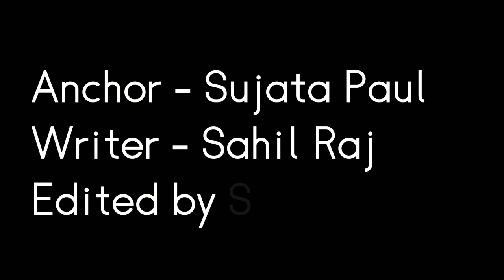RRR | 41 Interesting Facts | Ram Charan | Jr. NTR | S.S. Rajamouli | Karan Johar | Alia bhatt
RRR is an upcoming Indian Telugu-language period action drama film written and directed by S. S. Rajamouli. The film is produced by D. V. V. Danayya of DVV Entertainments. It stars N. T. Rama Rao Jr. and Ram Charan while Alia Bhatt, Olivia Morris, Ajay Devgn, Samuthirakani, Ray Stevenson, and Alison Doody play supporting roles. It is a fictional story about India's freedom fighters, Alluri Sitarama Raju (Charan) and Komaram Bheem (Rama Rao) who fought against the British Raj and Nizam of Hyderabad respectively.

The film is scored by M. M. Keeravani with cinematography by K. K. Senthil Kumar, and editing by A. Sreekar Prasad. Principal photography of the film began on 19 November 2018 in Hyderabad. The film's initial release date of 8 January 2021 has been deferred due to the COVID-19 pandemic. The film is now scheduled to release on 13 October 2021 in multiple languages

Here's RRR Movie Motion Poster. Directed by SS Rajamouli. Releasing on 8th Jan 2021.

फिल्म RRR में कौनसी हॉलीवुड की टीम देने वाली है अपनी उपस्थिति? फिल्म में कौन से प्रॉप्स इस्तेमाल किये जा रहे है? आखिर कितना पैसा बहाया गया है फिल्म के ऊपर?
RRR is an upcoming period drama film starring south mega stars Ram Charan and Junior NTR in the main leads while international cast like Alison doody, Rey Stevenson and Olivia Morris will going to join the sets. There will be immense
different action props which will play important role in the film and the international action director, Powel will be seen directing the action sequences.

Anchor - Sujata Paul
Writer - Sahil raj
Edited by Sahil Anand